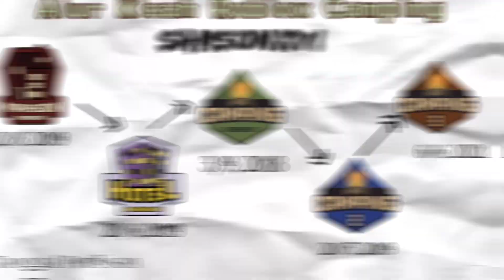Seluruh Ending di Roblox : Hotel! - Kompilasi Seluruh Ending Game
Di gameplay sebelumnya, gw berhasil menyelesaikan roblox hotel! Di video kali ini, gw ingin membahas mengenai ketiga ending yang bisa kalian dapatkan di game ini. Cara dapetin endingnya gampang banget, tapi buat secret ending mungkin perlu teliti sedikit. Gak cuma soal endingnya, tapi gw bakal ngasih teori dikit soal kisah roblox camping series sejauh yang gw pahami

Thanksss

Recording :
- Xbox Game Bar (PC)
- Phone Camera (Face)

Video & Editing :
- YouCut
By InShot Video Editor

- Outro Design
By Ali Fatih Al Madani

Intro Music (BGM) :
- Energy
By Elektronomia

Outro Music (BGM) :
- Never Get Old
By Steve Hartz

Background Musics (BGMs) :
- Find A Way Out
By Aeden & Harley Bird

Garis Waktu :v Seluruh Ending Roblox : Hotel

00:00 Intro
00:59 Good Ending
01:46 Bad Ending
02:19 Secret Ending
03:05 Kesimpulan + Teori
04:51 Outro

Kesimpulan Cara Mendapatkan Endingnya (untuk yang masih bingung) :

- Good Ending
Habis lawan boss, langsung turun ke lobby (lantai dasar)

- Bad Ending
Habis lawan boss, balik ke kamar hotel kita

- Secret Ending
Pas berhasil lewatin rintangan elevator, panjat dinding yang atasnya keliatan ada celah. Habis itu, masuk ke lorong yang gelap

Akun Instagram
Name        : christianjust_22
Username : MultiPlayerZ